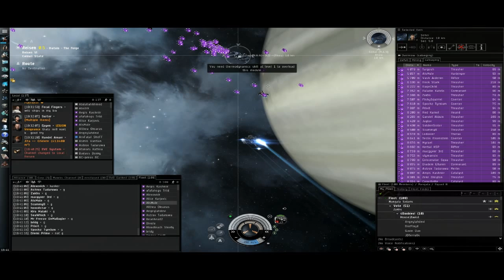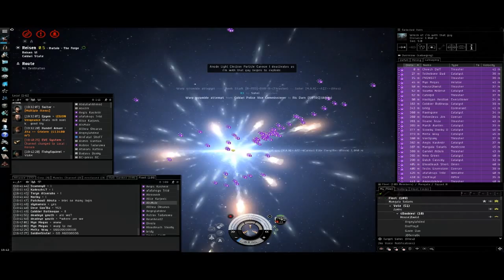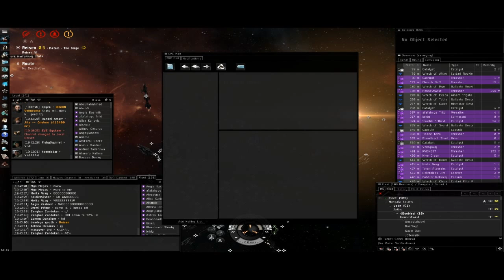100 man fleet ganking a jump freighter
100 man ganking 1 jump freighter in reisen. The jump freighter was afk on the station 700 km off and rvb formed a fleet to kill it. I made it just in time to get on the killmail.